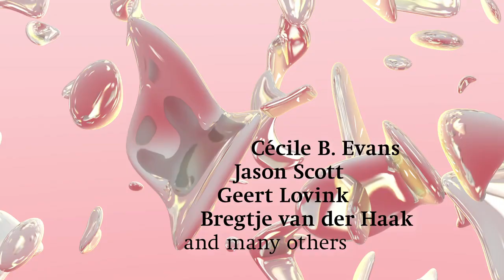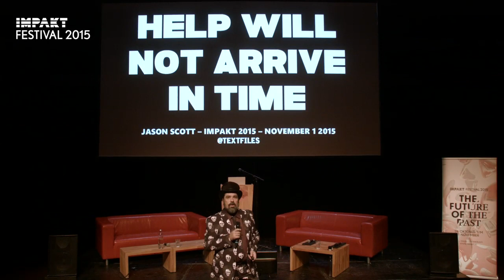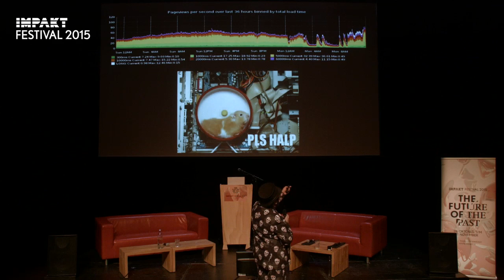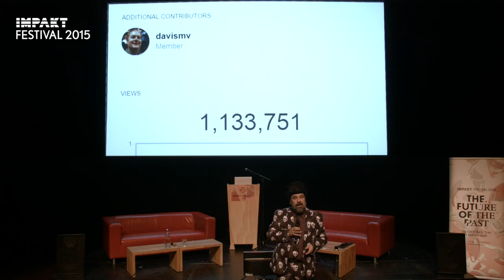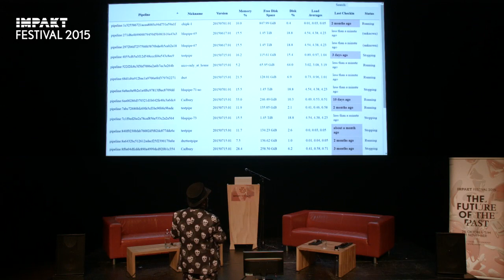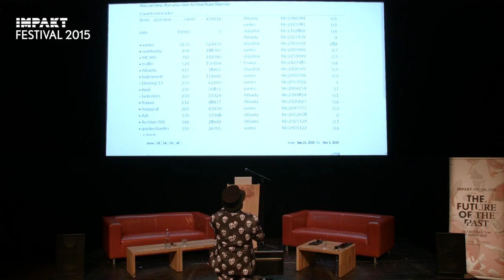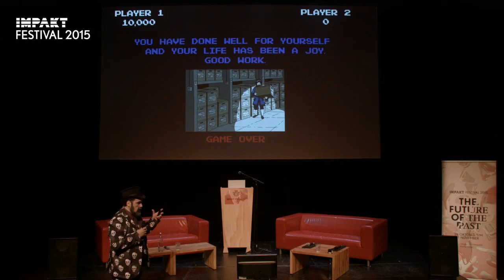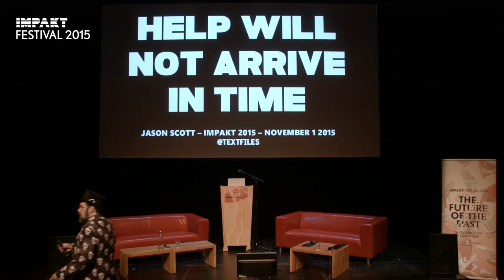Jason Scott | IMPAKT Festival 2015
Impakt Festival 2015, Jason Scott , Keynote Speech , 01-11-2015
Moderator : Friso Wiersum
Utrecht, Holland, filmed by Remko Dekker (BlueWine)